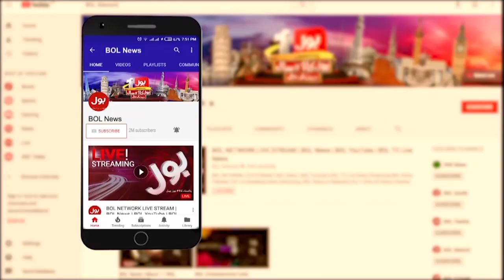Asif Zardari Statement | Labour Salary Increased? | Breaking News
Asif Zardari Statement | Labour Salary 35000?